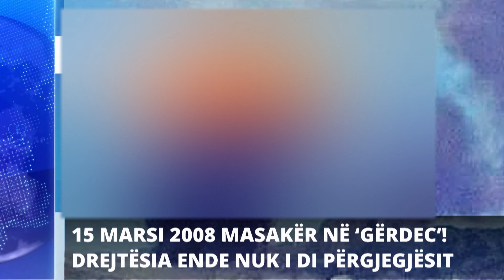Report TV - Titujt kryesorë të lajmeve ora 10:00 (15.03.2024)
Report TV - Titujt kryesorë të lajmeve ora 10:00